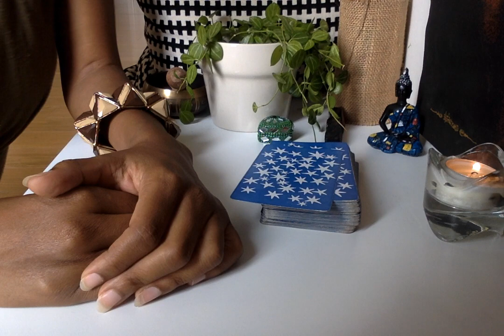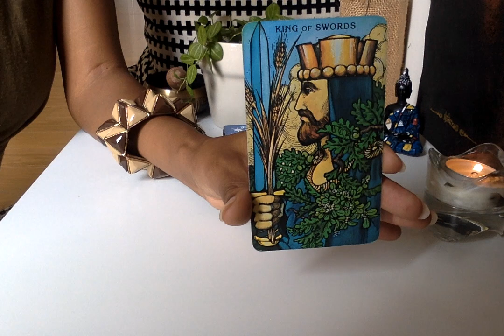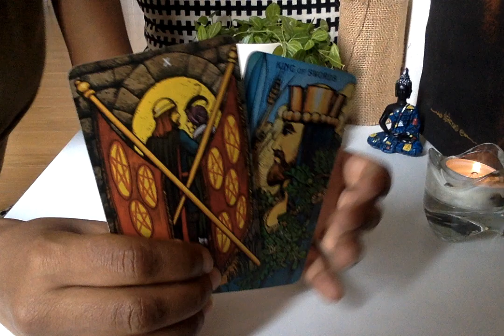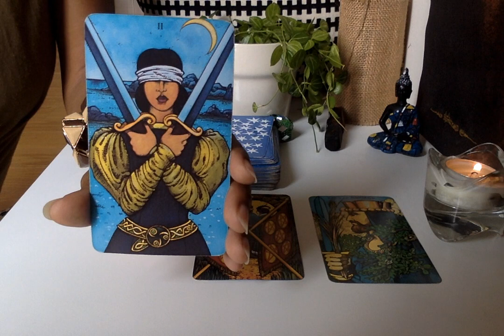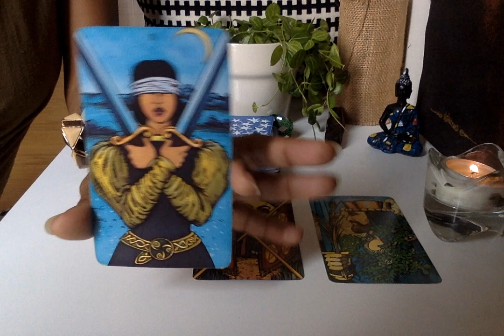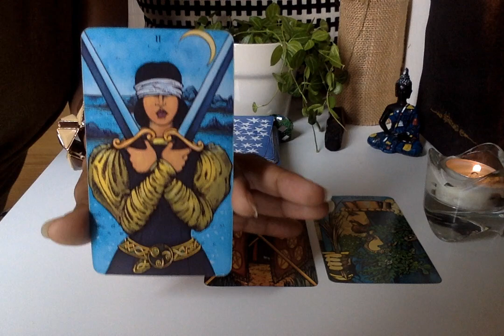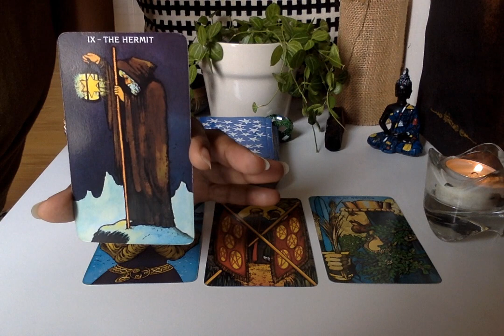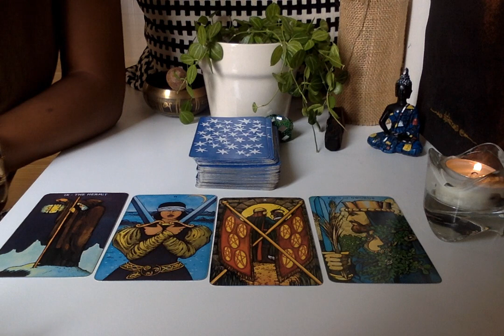Cancer April 18 to April 24 | Tarot Reading 2016